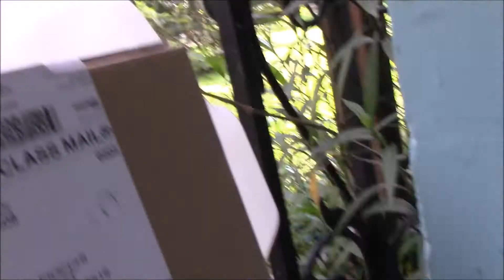UNBOXING A CHACOM MAYA GRISE PIPE / REVIEWING EDWARD'S - KING EDWARD'S COURT PIPE TOBACCO - 2016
Unboxing my first ever, Chacom Maya pipe. A Chacom Maya Grise. I'm also smoking, Edward's, King Edward's Court, pipe tobacco in it! Awesome pipe, and great pipe tobacco! Filmed: June 2016